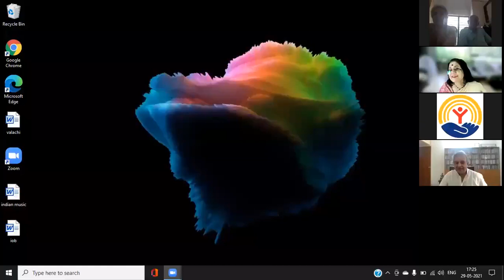In conversation with Prince Rama Varma @ Aaghosham 2021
Here is the Indian classical musician and a member of the erstwhile Royal Family of Travancore - Prince Rama Varma in conversation with Lekshmi M. Kumaran.
It was our privilege to have such an amazing guest for our Digital carnival 2021 – Aaghosham.
Do watch and share the video as it is a form of tremendous inspiration.
for such interesting conversations with amazing guests on Aaghosham @jayahemuseum and @csmia_official